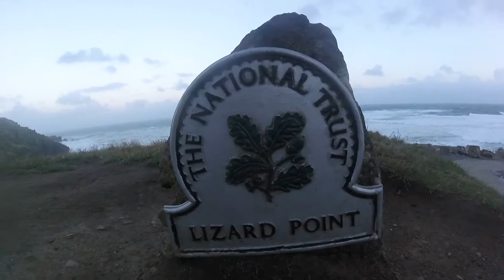Pat and Lane's U.K. Adventure (11/21)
Epic moors, quarries, zip line, and Lizard Point. Turn up!